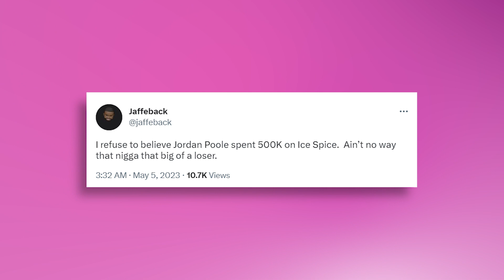Ice Spice EXPOSES Jordan Poole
Rumors surrounding Jordan Poole dating Ice Spice have caused havoc everywhere, and Poole is already being exposed for his embarrassing antics!

Inspired by Nicki Swift, Film Streak, This Happened, Spill Today, Entertainment Tonight, Popjuice, Culture Covered, Just In, Trendy Vert, and Drama Bay

On Viral Tonight we will go through entertainment news, celeb gossip, and top trending news.